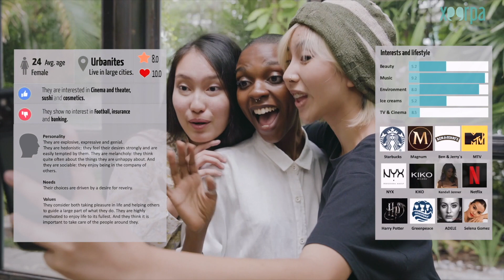Xeerpa Buyer Persona Generator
Xeerpa’s Buyer Persona Generator uses AI and Big Data to analyse your current customers and define the most precise Buyer Persona, based on facts instead of intuition or costly surveys that quickly become obsolete.

With Xeerpa you can actually analyse current profiling data in real time and generate an up-to-date Persona within seconds. Not only that, but you have the flexibility of creating as many as you need, anytime, and with advanced filtering options. The possibilities are endless.